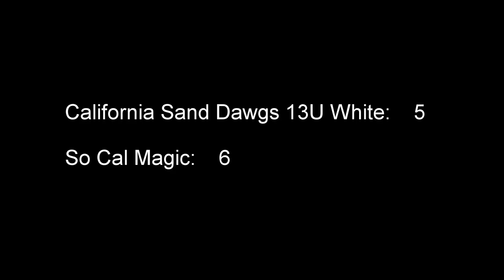California Sand Dawgs 13U White vs. So Cal Magic July 29, 2017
Links to Jacob's activities:

07:24    Bottom of first inning, first base

29:40    Bottom of second inning, first base

44:45    Top of third inning at bat, BoB
47:30    Steals second base on a Passed Ball
47:54    Advanced to third base by batter
49:55    Tagged out attempting to steal home on Passed Ball

51:31    Bottom of third inning, first base

1:11:00    Bottom of fourth inning, first base
1:17:45    Attempt by third baseman to throw out batter at first base
1:18:41    Attempt by shortstop to throw out batter at first base; runner on second called out for interference

1:23:33    Top of fifth inning, at bat, base hit, bunt 1 - 0 count
1:25:37    Advanced to second base, next base next batter BoB
1:27:30    Advanced to third base, next batter singles
1:30:50    Steals home on a Wild Pitch

1:33:45    Bottom of fifth inning, first base
1:36:05    Throw from second baseman to first to get batter out; first out of inning
1:38:43    Attempt by pitcher to pick off runner at first base
1:43:27    Attempt by shortstop to throw out batter at first base